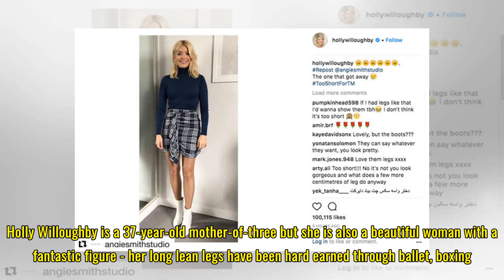Holly Willoughby sparks fashion debate: Is it appropriate to wear a short skirt?